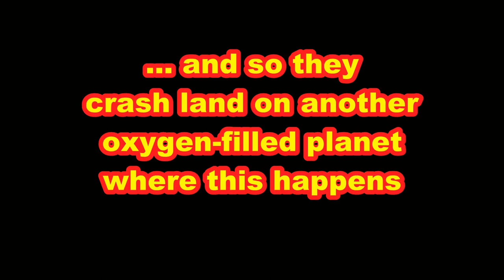Lost in Space | Dr Smith and The Green Girl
Dr Smith has his hands full with the affections of Athena, the girl from the Green Dimension.   How will he get out of this one?
Featuring the lovely and entrancing Vitina Marcus.